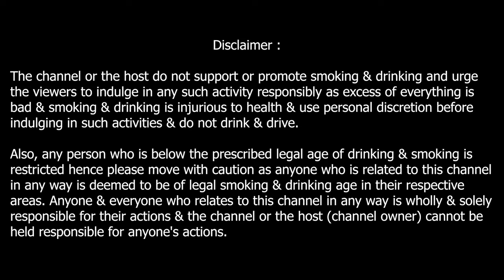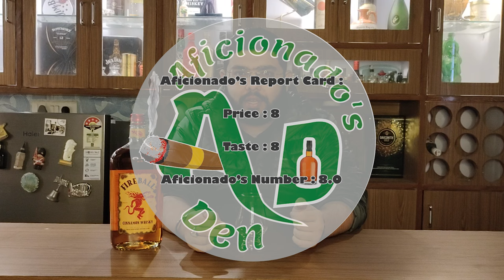Fireball Cinnamon Whisky - Review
Fireball Cinnamon Whisky - A whisky/liqueur made from Canadian Whisky as base and natural cinnamon flavours added.

Wanna know more about the Whisky?

Pour a dram and watch full review.